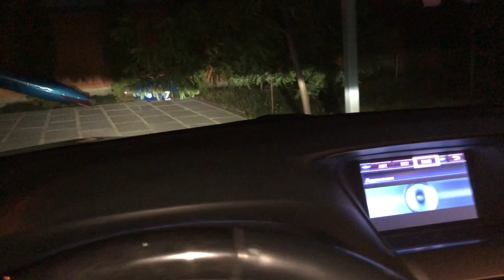Французский бульдог Марсик ночная поездка